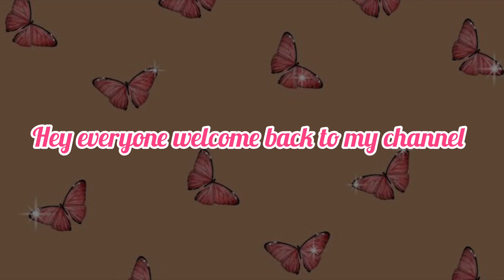VOICE REVEAL!!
Musician: @iksonmusic